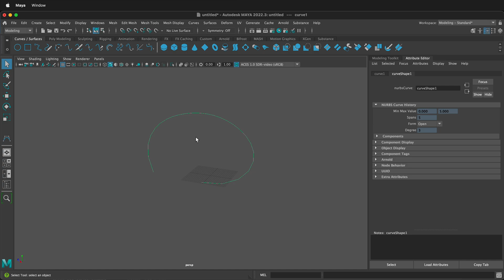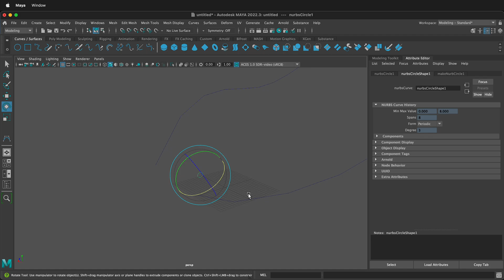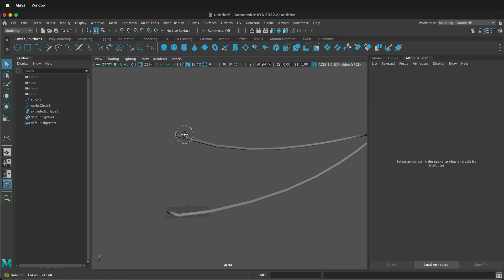Extrude Nurbs Curves in Maya Tutorial - Follow the Path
How to extrude Nurbs curves in Maya and have the profile follow the Nurbs Path.

Sometimes when you try to extrude a nurbs curve in Maya it does not follow the path, this shows the options in the Maya attribute editor so you can make your profile follow your nurbs path when you use the Nurbs Extrude command in Maya.

0:00 How to extrude Nurbs Cuves Maya
0:26 Draw a nurbs curve
0:52 Draw a Circle to extrude
1:09 Click circle and curve and extrude
1:25 Change to fixed path and component pivot
1:47 Reverse the normals
2:00 Refine the control vertices of the curve
2:18 Finish nurbs curve extrude

Links